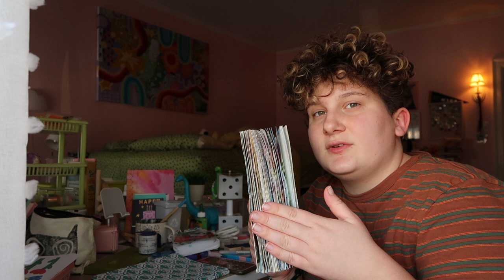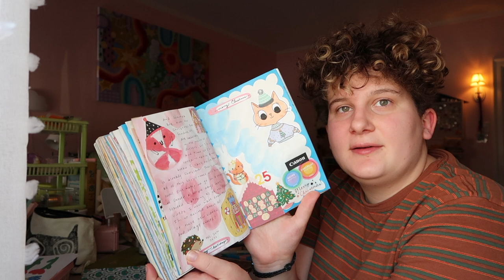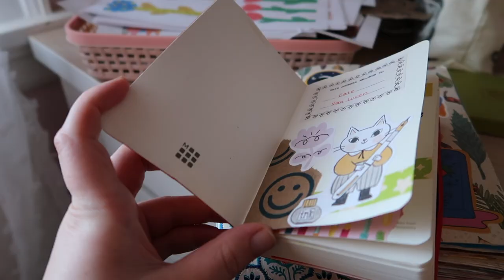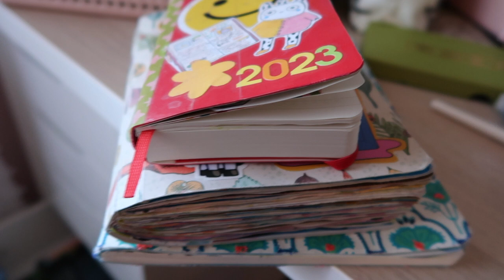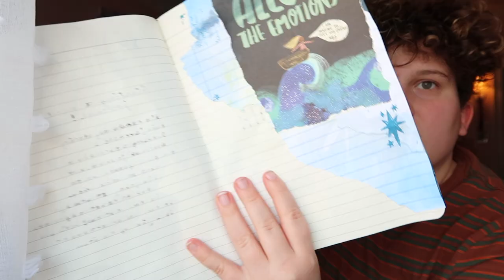my journals for 2023! chat with me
this is just a chatty video to start the new year and introduce my new journals!

My Etsy Shop